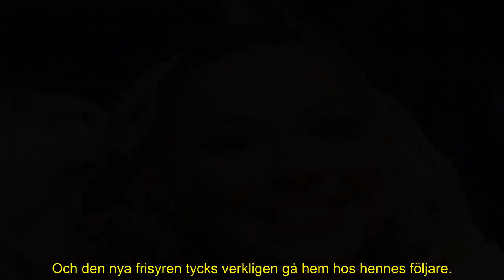Sigrid Bernsons förvandling – stjärnan hyllas stort efter förändringen i utseendet: ”Men wow!”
I flera år fick vi se henne visa upp sin danstalang i Let’s dance.

Numera njuter proffsdansaren och artisten Sigrid Bernson av livet som nybliven mamma.

Men för en tid sedan fick stjärnan lite tid för sig själv och valde att ändra om sin stil.

Nu hyllas Sigrid stort för sin vackra förvandling.

”Allt klär en skönhet”, skriver en person till stjärnans bild på Instagram.